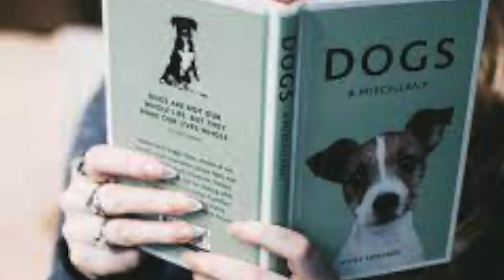Library: Include and Think (Hard)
Goal: justify your opinion.
You can back up your opinion by talking about what you have learned or your experience. This means to justify your opinion.